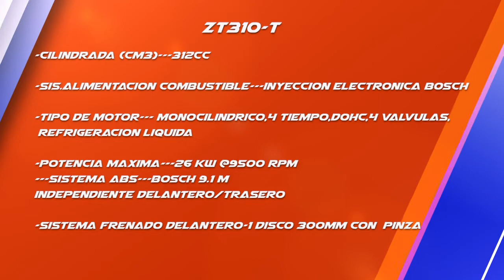Zontes ZT310 T - Zontes Uruguay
ZontesZT310-T ABS